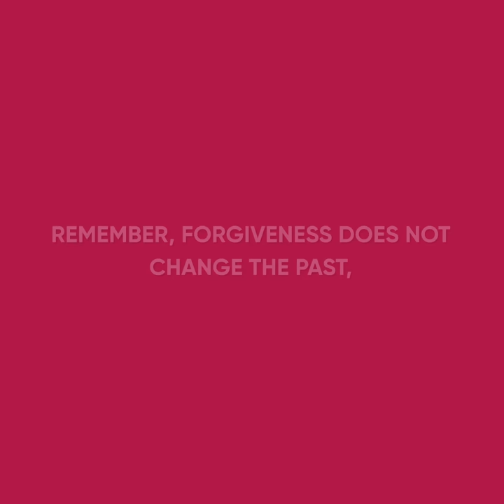DELIVERING A BABY SAVED Me From A ROBBER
Watch this emotional cartoon animation to see how delivering a baby saved me from a robber.

Who was that robber? Was he a professional criminal?

Why did he decide to rob the house?

Will the woman in labor help the robber with his asthma attack? And will he, in return, help her to get to the hospital?